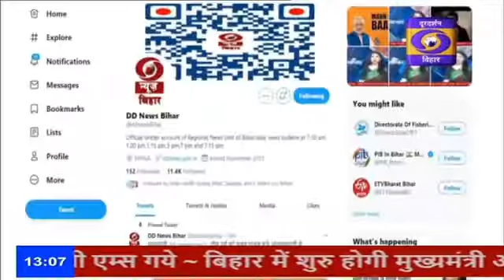बांका: केन्द्रीय संचार ब्यूरो सूचना प्रसारण मंत्रालय द्वारा राष्ट्रीय पोषण माह पर जागरूकता कार्यक्रम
बांका जिले के नगर थाना क्षेत्र के सामुखिया इंटर कॉलेज में केन्द्रीय संचार ब्यूरो सूचना प्रसारण मंत्रालय द्वारा दो दिवसीय राष्ट्रीय पोषण माह पर आधारित फोटो प्रदर्शनी सह जागरूकता कार्यक्रम का उद्घाटन हुआ। जिलाधिकारी अंशुल कुमार ने बताया कि इस तरह की प्रदर्शनी से लोगों में पोषण के प्रति जागरूकता बढ़ेगी।